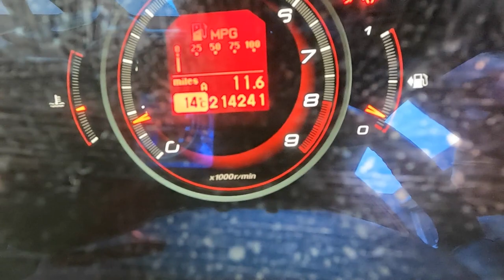I bought a HIGH MILEAGE Honda Civic Type R @ auction - PART 1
Apologies for the wandering in car camera! At least the sound is getting better!

Check out the high mileage Civic Type R I bought via an online auction and what my plans for it are!